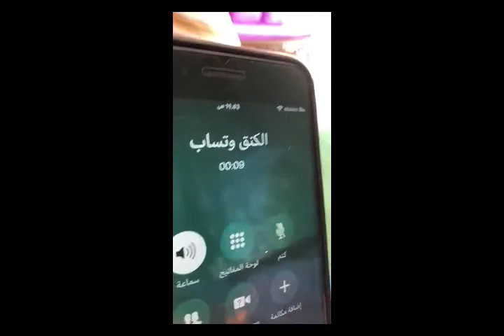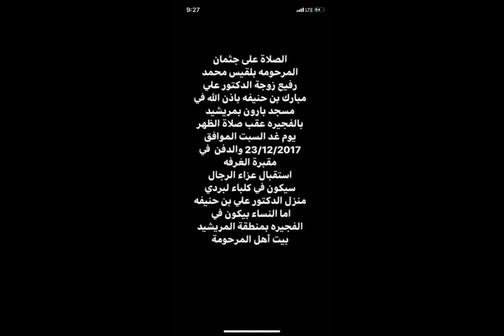خالد الخالدي-خروفة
سناب : alkhalede5